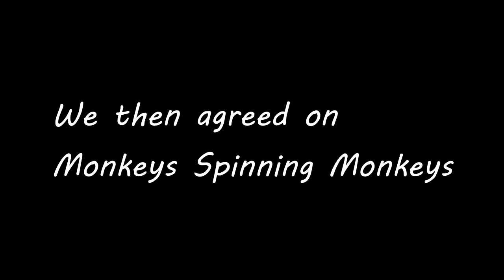Josheh's Trident Club | Ramen SMP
In todays video Josheh asks me to join his Trident Club, I said yes and this
is what happened...

THIS IS NOT: Minecraft But, Dream SMP, DreamSMP War, Mcyt animation, Minecraft speedrun, Minecraft Hardcore